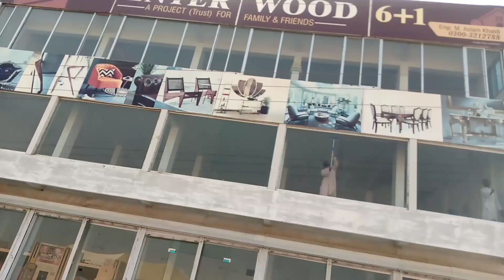finally enu ki farmaish puri hogai 😄😍 l juman chandio l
How to viral video on youtube ll Youtube  video viral kaise karen ll How to viral video fast on youtube.